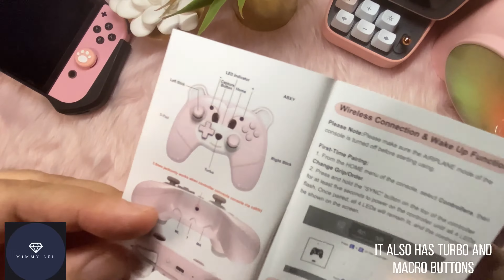The Cutest Nintendo Switch Controller | Mytrix Bear Controller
This is one  of my fun finds from Amazon Japan. It is such a cute controller and quite functional too.

Much Love,

Mimmy lei